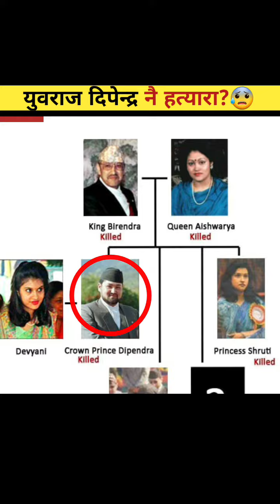हत्याकाण्डको नया रहस्य!😳 युवराज दिपेन्द्रको संलग्नता😨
Content Hastag

Keywords..

tukucha kola
kholatukucha
tukucha khola kanda
tukucha khola and king car
tukucha khola history
rajakogadi
rajako gadi
rajdarbar
raja
raja birendra
kanda
hatya
hatyakanda
tukuchako surung
balen shah
balen sha news
balen shah news today
balen dozer news
dozer balen
balen dozer song
balen dozer reaction
balen shah news
balen news
balen tukucha khola
tukucha khola dozer
king car
tukucha river
nepali
sanjeeb bhatta
sanjib bhatta
nepali researcher
balen
balenshah
ktm mayor
mayor balen shah
tukucha
tukucha khola
raj darbar hatyakanda
raja
raja birendra
paras shsh
rajako gadi
Kathmandu nepal
balen shsh
balen saa.
balen sa kanda
balendra shah
nepali video
tukucha river